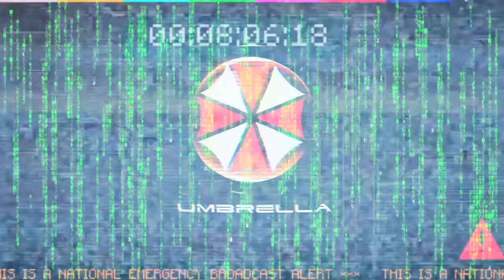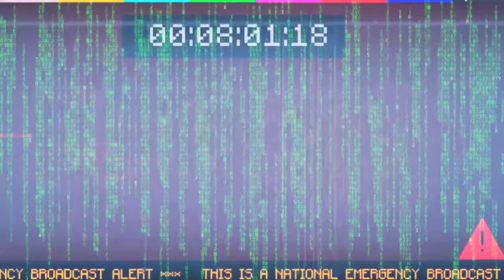NON HUMANS RULE PLANE-T EARTH!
This video was flagged by a troll and I have to deleted it.
Now the complaint was sorted out with YouTube, and this awesome video is back for free viewing.
Meet Karen Hudes, whose bio says she worked as an attorney at the World Bank from 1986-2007, during which time, she says, she revealed conspiracies such as one she says involved a crony of then president of the Philippines illegally taking control of a bank in that country. Hudes says that these revelations eventually led to her firing. She now makes her career as an anti-bank activist billing herself as the “World Bank Whistleblower”. Using that as her brand, Hudes has been able to build a small but devoted following among consumers of the so-called alternative media.
For a news organization that is looking for ammunition in the war against banks but is not particularly concerned about accuracy, Karen Hudes presents the intriguing possibility of unfettered access to information about the unimaginable evils banks do behind closed doors. But this lack of concern about accuracy comes with a very obvious risk. What if the purported whistleblower making charges against their former employers also makes other statements which reveal that the “whistleblower” (to put it politely) is very obviously unreliable?
Hudes says that the US gold reserves have been stolen by the Jesuits under the direction of a person she calls “the Black Pope” and that the US gold now resides in the Vatican. Oh, and she says that the “Black Pope” is not a human, but is of what she calls “a second species”. As she recently explained on a podcast:
 “There’s a second species on this planet. They’re not extraterrestrials. They’re very much with us. They made maps in the previous ice age. The remnants of their civilizations are all over the place – a lot of times along the coast. It’s submerged because the sea level has gone up by 400 meters. This group has large brains. They’re very distinct from homo sapiens. Their DNA is so different, that if the two species mated, their offspring would be infertile, and we know this because their DNA was just tested. They have skulls all over the place because they have been on earth with us. But after the ice age, there weren’t that many of them, so they’ve been hiding, and one of the places that’s they’ve been hiding is in the Vatican. That’s why the Vatican are wearing those miters. It turns out that that’s what the high priest wore in the early beginnings of Judaism. Moses was actually Akhenaten, who was a pharaoh. They know this because the papyra that was taken from one of the pyramids talks about this. The people who are doing archeology in Israel know this. And the reason is, not only is homo capensis  trying to keep human beings under control by divide and conquer using our money system, they’ve also been doing this with our religions – organized religions – trying to get human beings to hate people of different religious faiths so that they will kill each other off, so that the people who are manipulating human beings could … use us like cattle. That’s what’s been going on through our history.”

Hudes goes on in the interview to explain that she learned of the existence of this world-controlling, large-brained, non-human species from “a retired neurologist named Edward Spencer,” and that his views were confirmed to her by an unnamed email correspondent in Portugal who, she says, attended a meeting of large-headed hominids with inhuman blue eyes. Hudes also claims to be part of a network of whistleblowers from various financial institutions who have taken their concerns to the International Organization of Supreme Audit Institutions. Hudes and Spencer have also sent emails about this conspiracy to a long list of US military and government officials.

Reptilians Shapeshifters are a fact ruling Earth!!!

SHAPE SHIFTERS ARE FAKE HUMANS, THEY USE HOLOGRAPHIC MASK!

THE PUPPET MASTER SATAN CONTROLS ALL POLITICIANS, MEDIA AND MUSIC INDUSTRY!!!

Get rid of F E A R:
though, first IT might upset you, for a little while.
~In Lak'ech Ala K'in~ I Am Another U!

Infinite PEACE, JOY
WISDOM and Infinite LOVE ♥

LOVE-PEACE-LIGHT-ABUNDANCE-HARMONY-LIBER­TY.

London, May 2016.